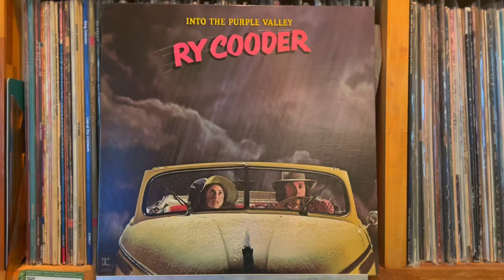Taxes On The Farmer Feeds Us All - Ry Cooder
Ry Cooder - Into The Purple Valley
Reprise Records （US） MS 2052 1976年 3rd Press
Matrix / Runout (Side A (etched)): MS-1-2052 LW1
Matrix / Runout (Side B (etched)): MS-2-2052 LW1

Pioneer DJM-300-S
Korg DS-DAC-10R
1280bps